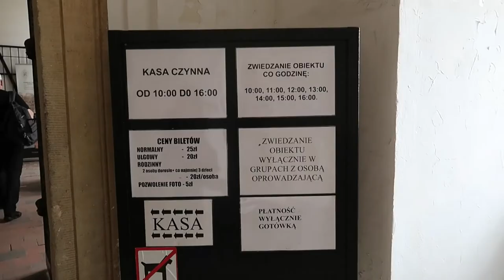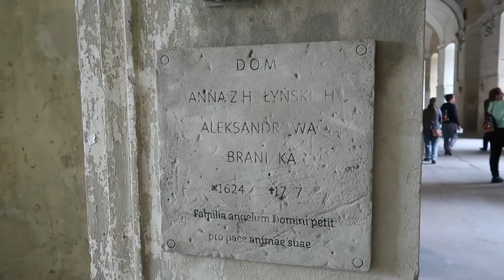Opactwo Lubiąż - OGROM bogactwa i kłopotów | Dolny Śląsk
Muzyka Scott Buckley